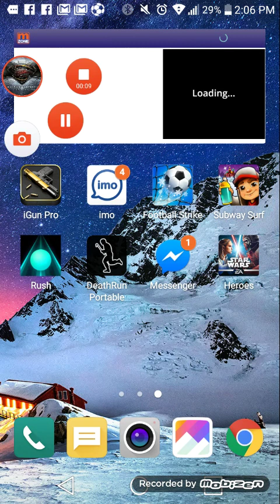Playing football strike(a soccer game)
I hope you guys enjoyed the vid don't forget to smash that lik button,leave a comment, and subscribe for more of my content also go check out my friends Angieworld 101,AquaFeaR StaR.